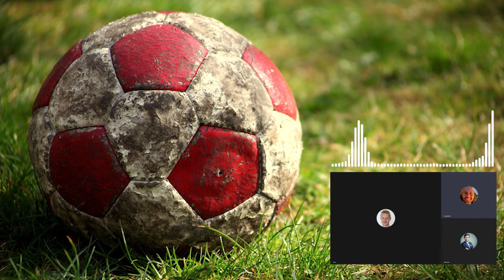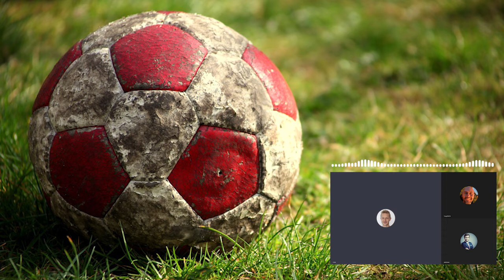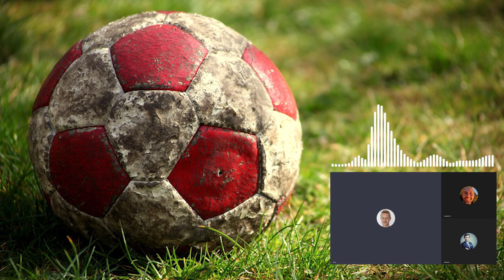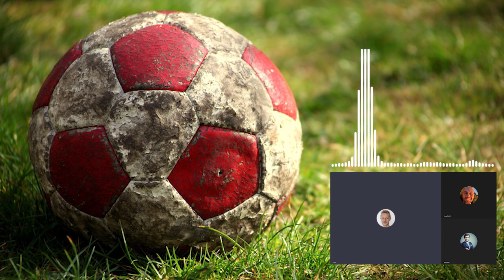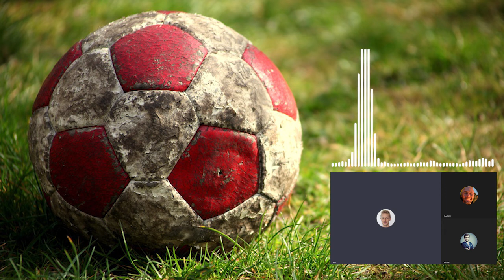Czy masz świadomość? (Nr 135) – Mundial dla kogo? Sport nie istnieje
Z Janem Sową i Krzysztofem Wolańskim, autorami książki „Sport nie istnieje. Igrzyska w społeczeństwie spektaklu”, rozmawia Rafał Górski, redaktor naczelny Tygodnika Spraw Obywatelskich.

Spektakularne wydarzenia sportowe – to, co dzieje się wokół obiektów sportowych oraz w ich murach, a także w przestrzeni miejskiej w czasie trwania imprez – wyglądają na rodzaj biopolitycznego poligonu, na którym rozwijane są i testowane narzędzia oraz techniki kontrolowania wielkich skupisk ludzkości.
Jan Sowa, Krzysztof Wolański, „Sport nie istnieje. Igrzyska w społeczeństwie spektaklu”

1. Dla kogo jest mundial?
2. „Sport nie istnieje” – o co tutaj chodzi?
3. Jakie są trzy najważniejsze mity i fakty związane ze współczesnym sportem?
4. Czego uczy nas przypadek Euro 2012 w Polsce?
5. Lionel Messi – jakie wnioski można wyciągnąć z historii tego piłkarza?
6.  Jaki jest pożytek polityczny z badania nowoczesnego sportu?
7. Czy jest możliwy opór wobec mundialu w społeczeństwie spektaklu?